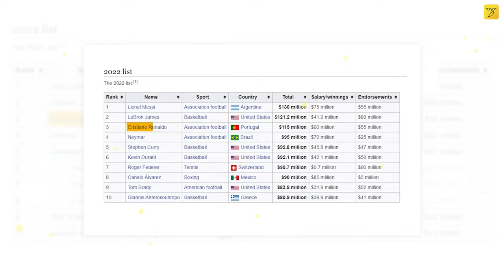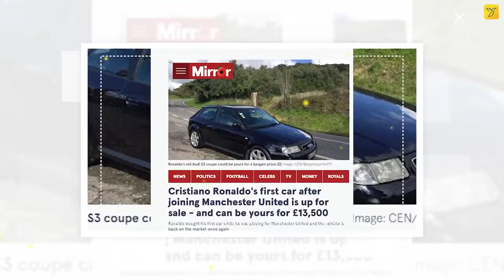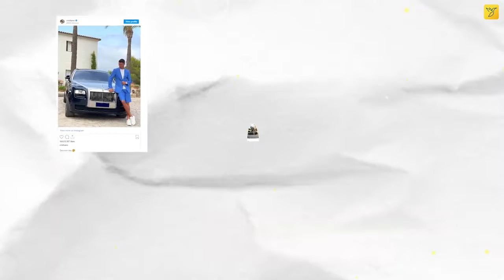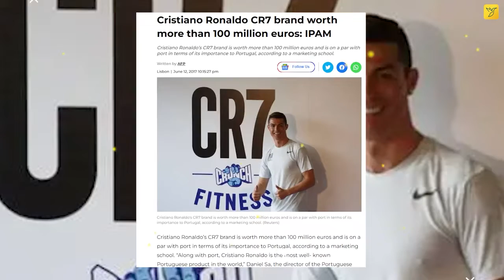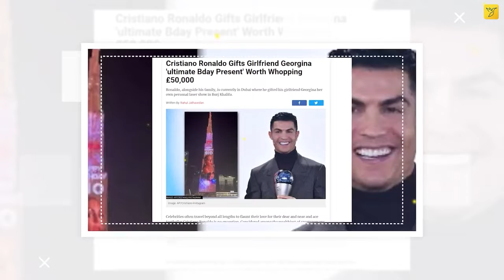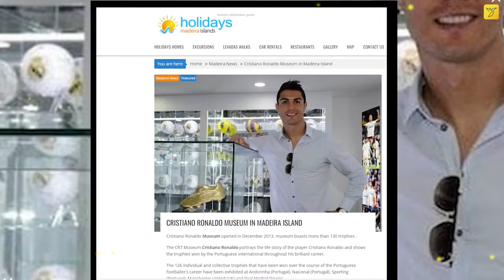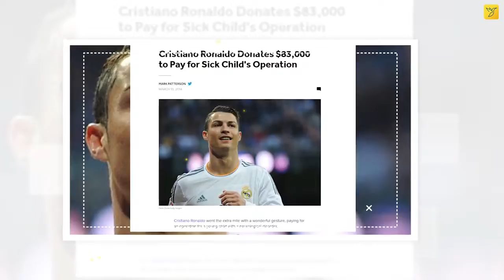RONALDO अपने अरबों की दौलत कैसे उड़ता है 10 Items Ronaldo Owns That Cost More Than Your Life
Rewires Facts